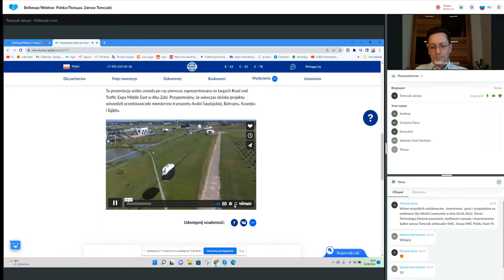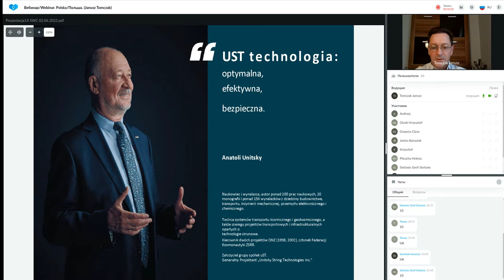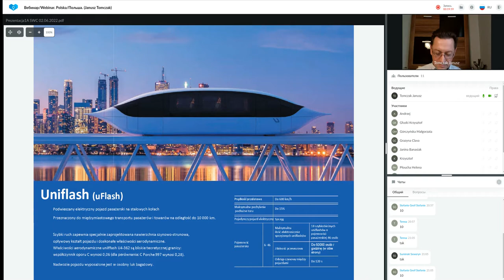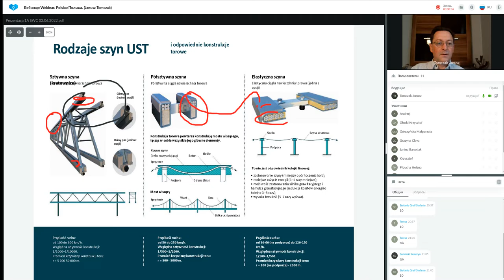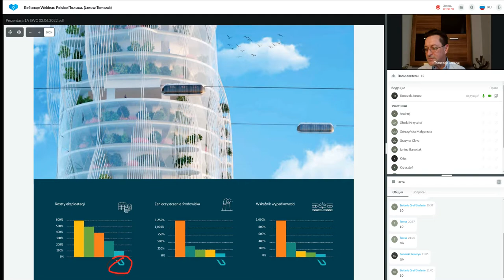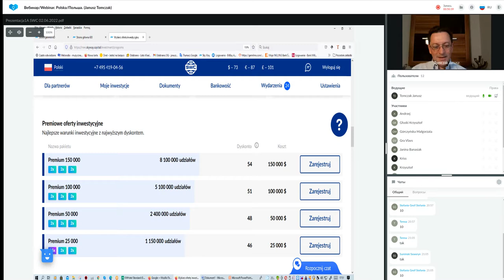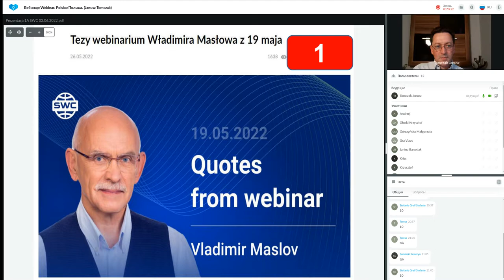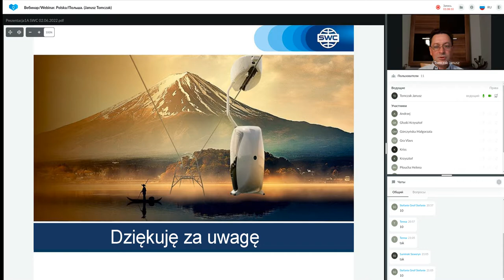Prezentacja technologii. Prowadzący: Janusz Tomczak. 02.06.2022